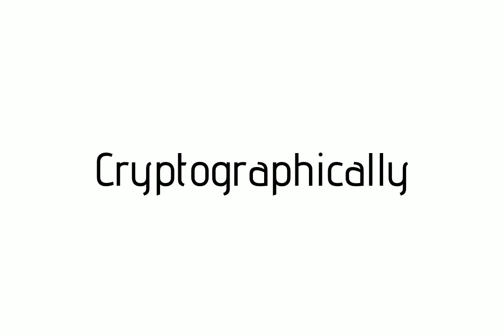How to pronounce Cryptographically / Cryptographically pronunciation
Raccoon teaches you how to pronounce Cryptographically . Raccoon vous apprends a prononcer Cryptographically . Como pronunciar Cryptographically